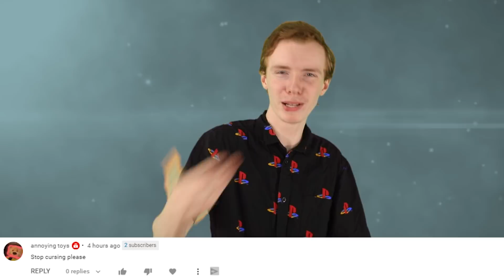FNAF Theory: We Were WRONG About Golden Freddy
There has been a lot of confusion surrounding the character of Golden Freddy. Very little was known about this mysterious fnaf animatronic, yet we still became entranced with him. However, after more of the series has come out we've gained more and more information about this character. We've figured out who possesses the animatronic and that there are actually two souls inside it! Actually, I think we're wrong about that. And I have proof. That's what we're exploring today. Greetings gamers and welcome back to top 10 gaming, this is my FNAF Theory: We Were WRONG About Golden Freddy? Let's do it right here on Top 10 Gaming!